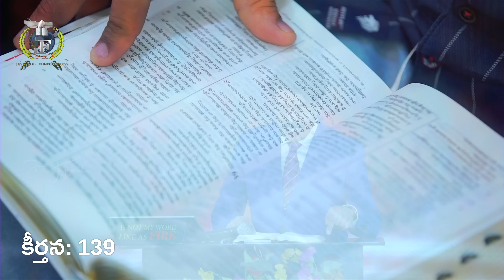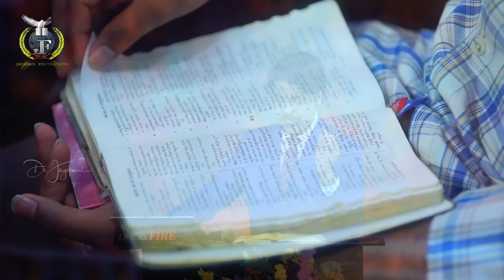LIVE #1245 (06 JAN 2024) హెచ్చరిక | క్రీస్తు ఉంటేనే సంతృప్తి | Dr Jayapaul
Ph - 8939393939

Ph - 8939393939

Dr Jayapaul